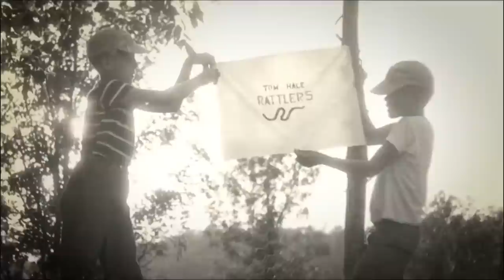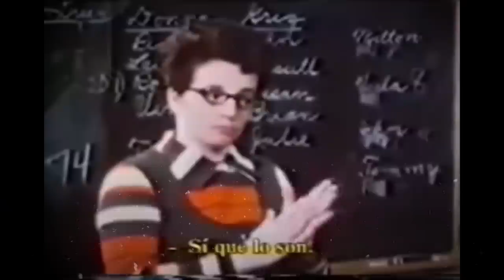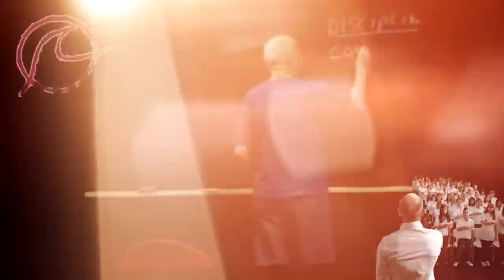Estamos CONDENADOS a DISCRIMINAR a los demás 😓🤚 (Paradigma del Grupo Mínimo y Psicología de Grupos)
En este video, te explicaremos el paradigma del grupo mínimo, una forma de pensar que tiene gran influencia en la sociedad y en nuestra cultura.

El grupo mínimo es el que consiste en dos o más individuos y se define por la menor cantidad de variables que lo constituyen. Es una forma de pensar que favorece el aprecio y la subordinación de las personas a las normas del grupo.

una idea que tiene una base científica, pero que en la práctica se utiliza como un método para discriminar a los demás. Estamos condenados a discriminarnos con una base científica, pero los demás nos dan la espalda y no nos reconocemos uno a otro.

Vídeos explicativos.-
- TED-Ed. (2022). The sibling rivalry that divided a town - Jay Van Bavel and Dominic Packer [YouTube Video]. In YouTube.

‌- Psico Vlog. (2019). [¿POR QUÉ SOMOS RACISTAS?] El Asombroso Experimento de Jane Elliot [YouTube Video]. In YouTube.

‌- Psico Vlog. (2020). Cómo CREAR un TIRANO El Experimento de la TERCERA OLA de Ron Jones [YouTube Video]. In YouTube.